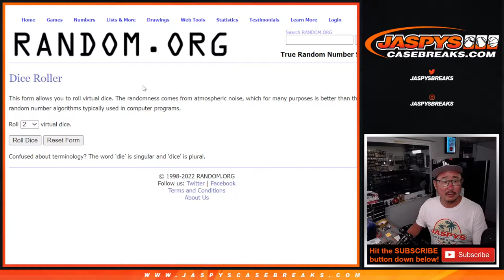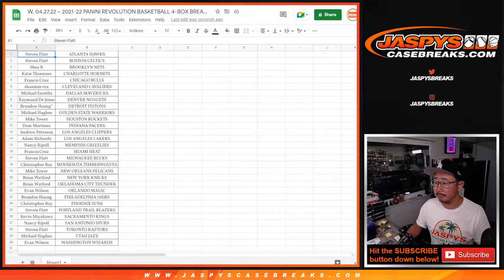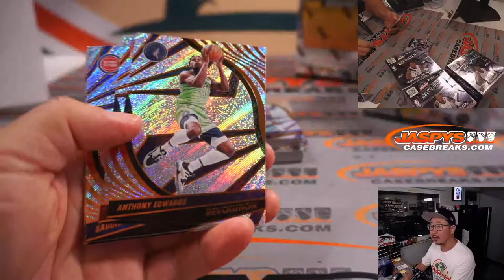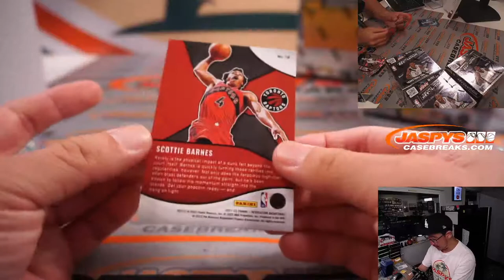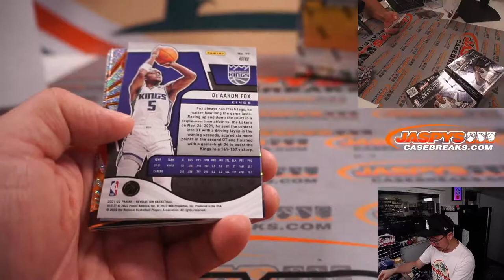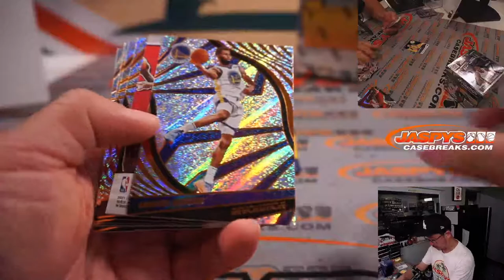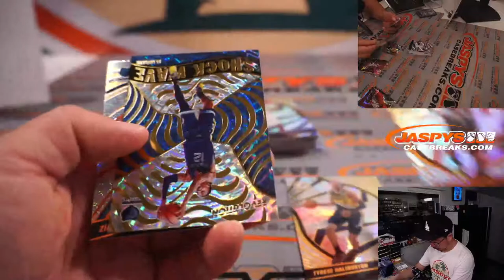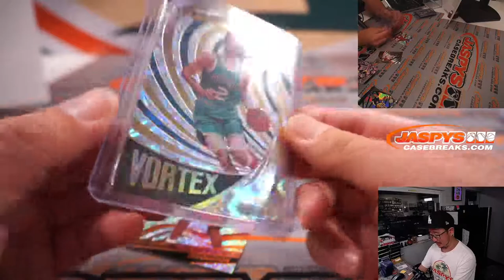W, 04.27.22 ~ 2021-22 PANINI REVOLUTION BASKETBALL 4-BOX BREAK #1 *RT*